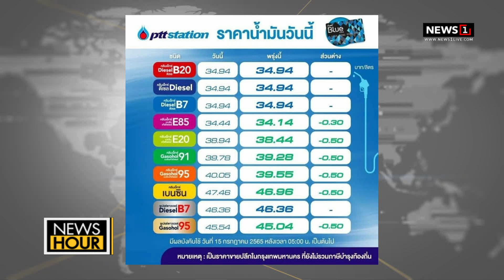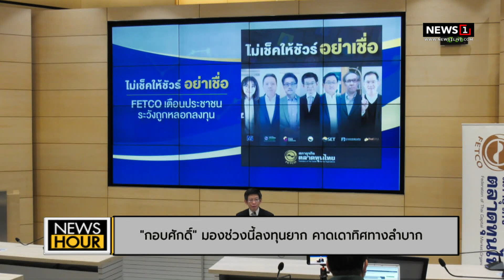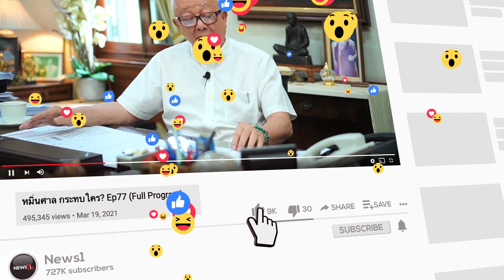"กอบศักดิ์" มองช่วงนี้ลงทุนยาก คาดเดาทิศทางลำบาก : News Hour 14-07-65 ช่วง1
"กอบศักดิ์" มองช่วงนี้ลงทุนยาก คาดเดาทิศทางลำบาก : News Hour 14-07-65

id=com.sondhitalk.asia.android&fbclid=IwAR0_8wTAnDmJz31oRwo7tA6q9rzVpQjuwAFhg0uzmTG-4c2c2KBFKwt-HK4